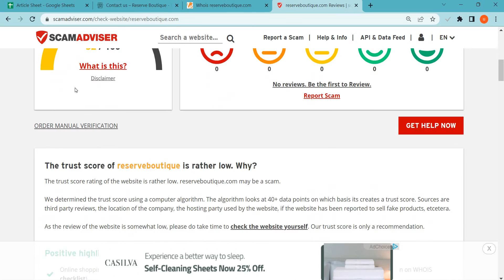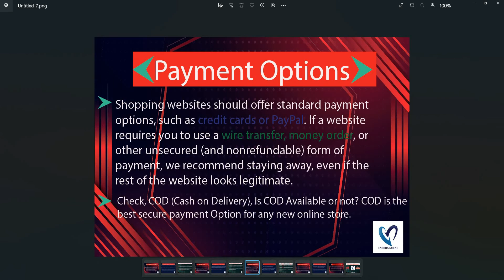Reserveboutique Reviews 2023: Is Reserveboutique.com safe for online shopping?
Reserveboutique.com is an online e-commerce shopping website selling different types of products. So, we are here to guide you, on how to check the authenticity of any genuine website

1. Firstly you should check the domain age of any website if the domain is older it is more reliable.

2. Pay attention to whether the website is safe or not with HTTPS connection.

3. Whois a website where you can check more details of the website.

4. Customer support services are also important, check whether the number and contact address are given or not.

5. Genuine websites provide COD, and PayPal as the payment method, and PayPal gives you a refund option after a rising request.

6. Scam advisor is a popular website that gives trust scores to most websites, you can also check there.

7. Product return policy is also an important point, check available or not.